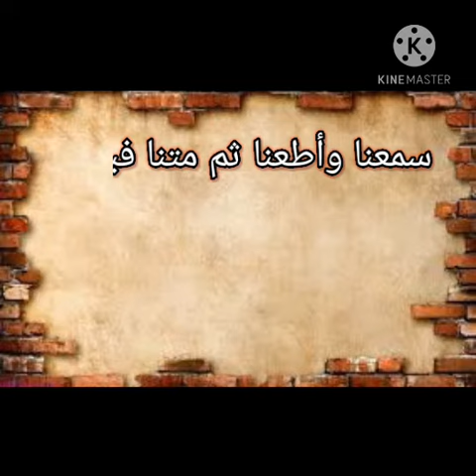الاصمعي و الفتى العاشق .. أيا معشر العشاق بالله خبروا ..إذا حل العشق بتلفتى كيف يصنع؟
قصة الاصمعي والفتى العاشق